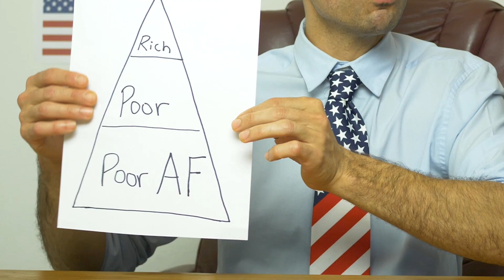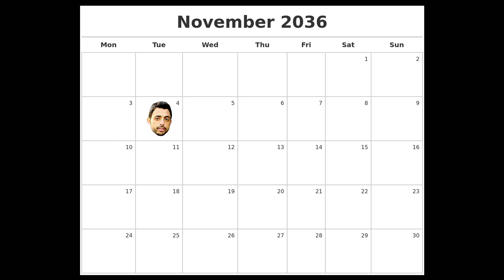WOW! Math Major Solves America's Tax Problem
I just solved America's tax problem.  Vote for me in 2036.